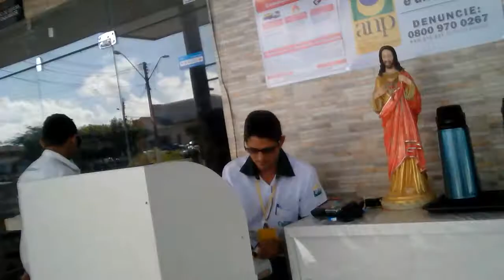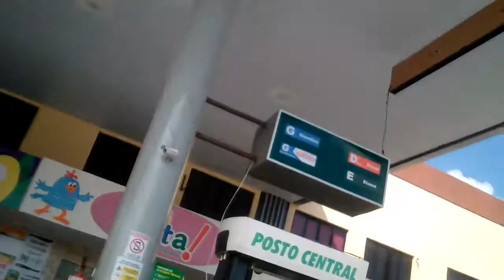Posto central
Wilmar pontes imprensa Arrudashow Masspe ceara 16/03/2018